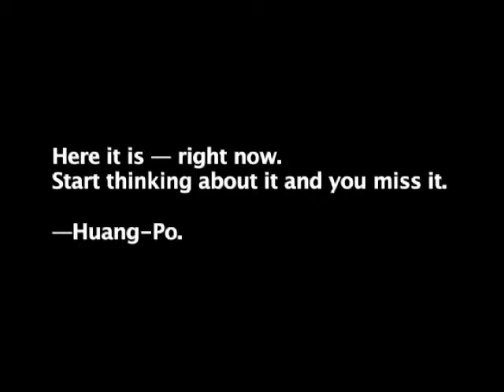Film by the Sea